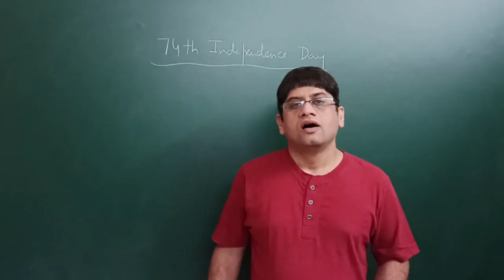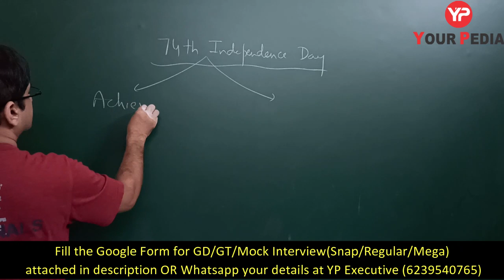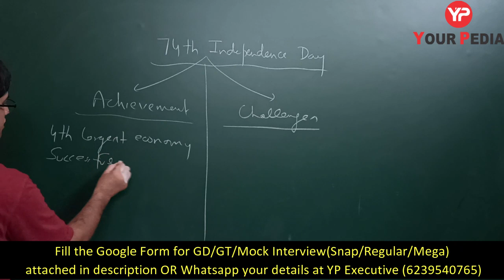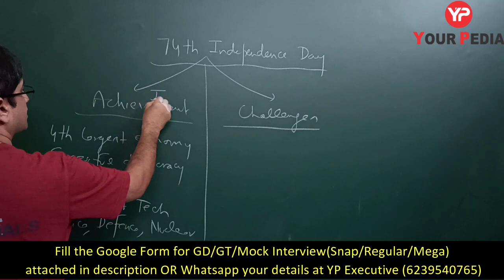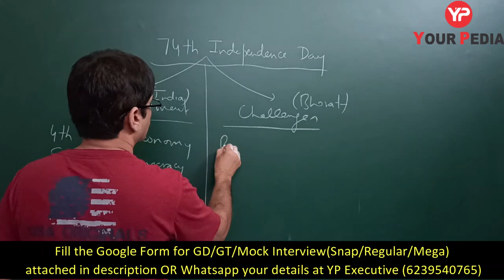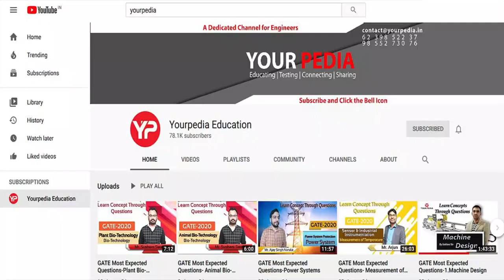74thIndependenceDay GroupDiscussion CurrentGDtopic PSU Placements IIM SSB Bank NITIE DrVijayender